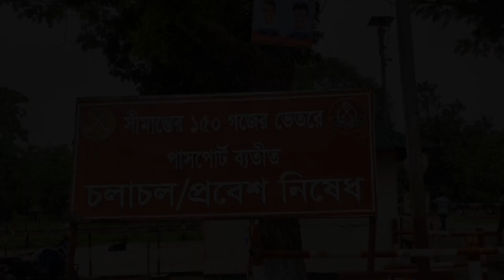পবিত্র ঈদুল আজহা উপলক্ষে হিলি সীমান্তে বিএসএফকে মিষ্টি উপহার দিয়ে শুভেচ্ছা জানিয়েছে বিজিবি | BGB